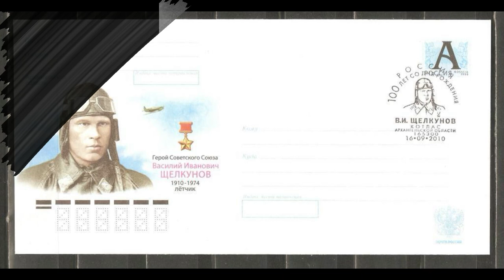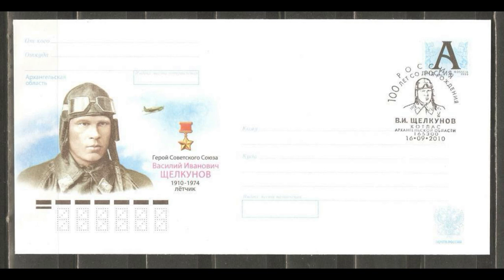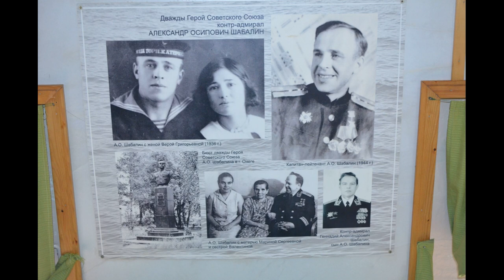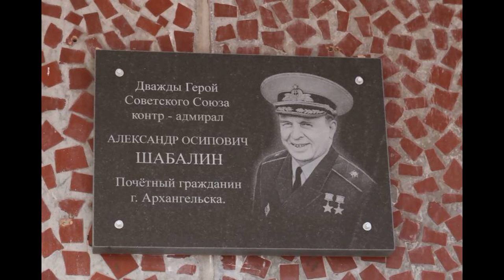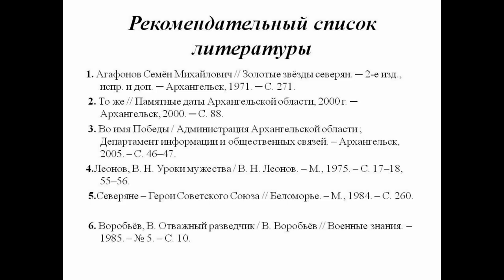Жители Архангельской области — Герои Советского Союза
Соломбальская библиотека № 5 им. Б. В. Шергина рассказывает о жителях Архангельской области, которые были удостоены звания Героя Советского Союза за  совершение подвига или выдающиеся заслуги во время боевых действий во время Великой Отечественной войны.